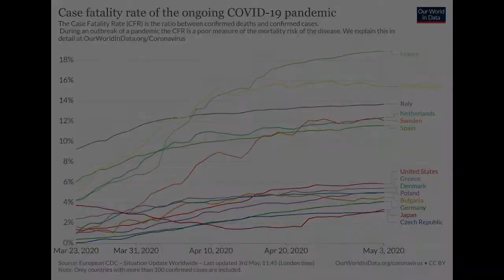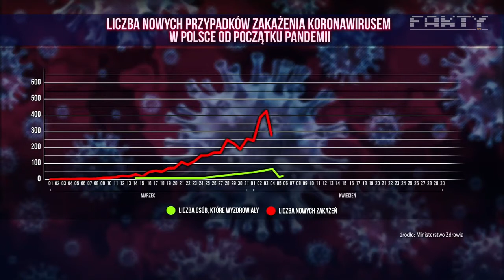Miasta w czasach zarazy / Cities in times of plague - majówka / May weekend 2020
Majówkowe popołudnie w kilkunastu europejskich miastach pokazane dzięki internetowym kamerom.
Afternoon on May weekend in several European cities as shown by web cameras.
Lic. 2020 CC-BY-NC-SA.